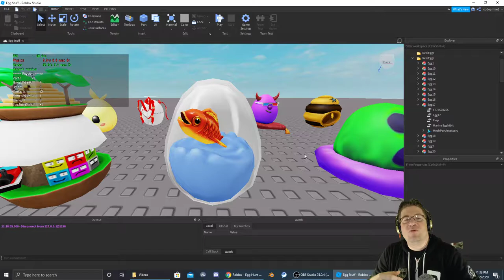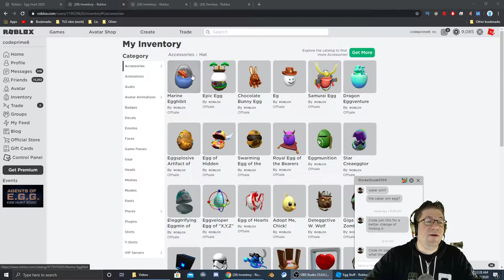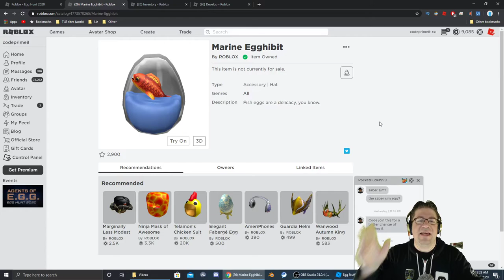Roblox - Easter Egg Hunt 2020 - Marine Egghibit - Flop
1) find the golden egg hidden somewhere on the level
2) click on it to carry to the frying pan
3) turn it into a "Food" egg
4) feed it to the noob sitting at the table.

Quick video tutorial on how to get teh Marine Egghibit in Flop

Be aware, others in this game can "fling" your egg. Try to find a slow server to go and get the egg in.